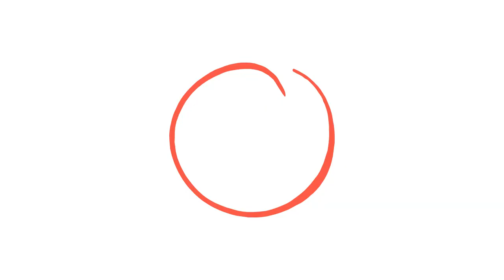My littie black book logo onboarding Lottie JSON animation by graphicsgenisys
This is the Umbella fish trap logo custom Lottie JSON animation by graphicsgenisys. I made it for christinestewer and he appreciated my work in high.